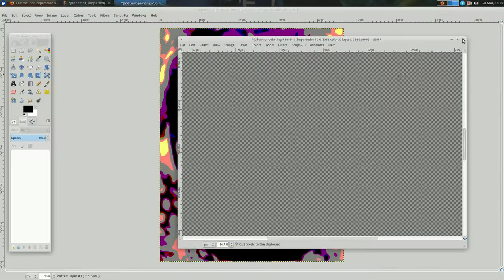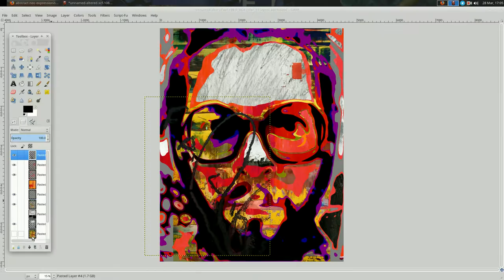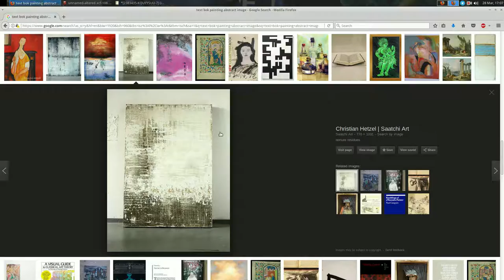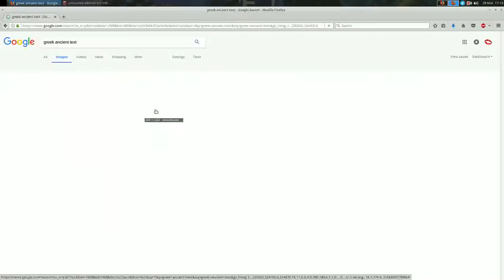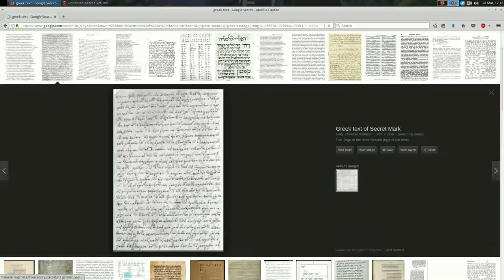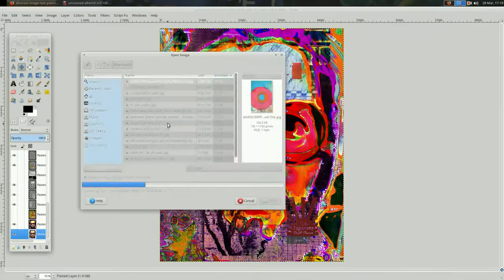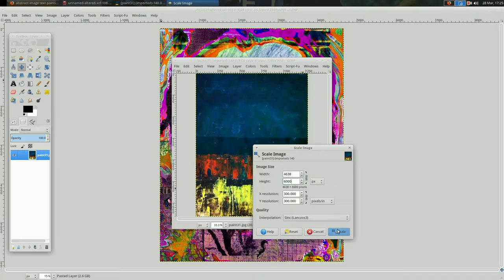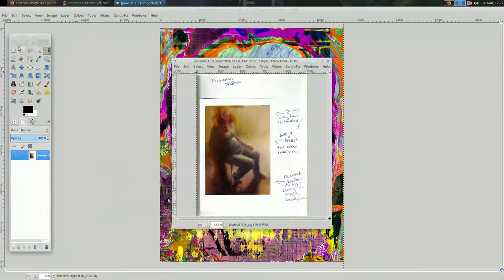Collaboration with Patrick Lichty